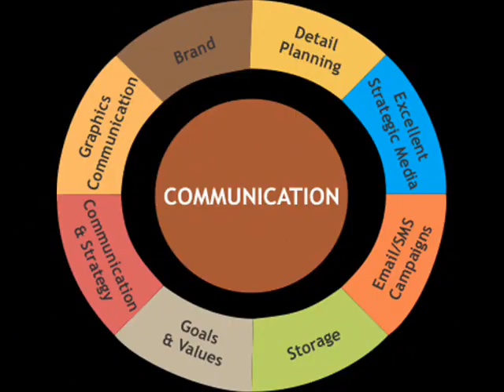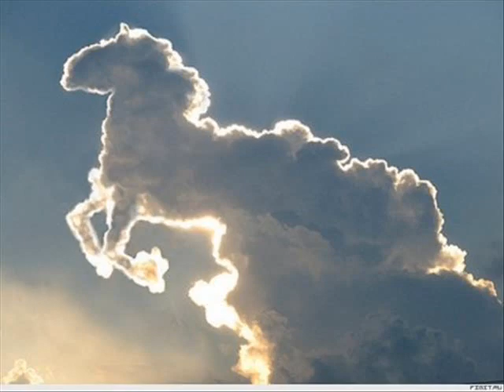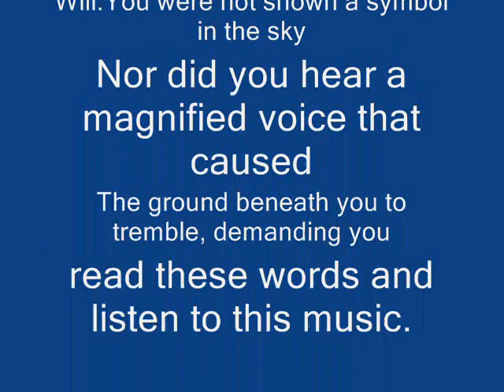The Waveguide - Sweetspot : Beatfreakz Rmx (UK Hard House) 2003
ARTIST: THE WAVEGUIDE
TRACK: SWEETSPOT (BEATFREAKZ RMX)
LABEL: WORLD OF DANCE
GENRE - DUTCH HARD HOUSE

DJ Marc Energy: Has mixed live on After Hour Power Radio L.A., Power 96FM Miami & Y100 FM Miami. House, Trance, Hard House, Hard Trance, & Club Classics. Ultimate Live Radio Club DJ. He has played at Webster Hall NYC, Level Nightclub / Mansion Miami. SW1 Club / Pacha London. The London Astoria, Tribal Gathering, EDM, Incognito, Secret Society, DNA, Space Jamz, Eternal Dance, Delicious, to name but a few...

Check out my own (and only so far) production from 2003. Progressive Hard Trance & Hard Dance Big Room Groover. Written and Produced by Mark Ward. Engineered by Thomas Penton 2003.

Marc Energy - Paradise For Life (South Beach Mix) Northern Spirit Recordings, Sweden.

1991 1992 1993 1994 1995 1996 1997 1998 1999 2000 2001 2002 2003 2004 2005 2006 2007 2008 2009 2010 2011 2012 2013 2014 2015